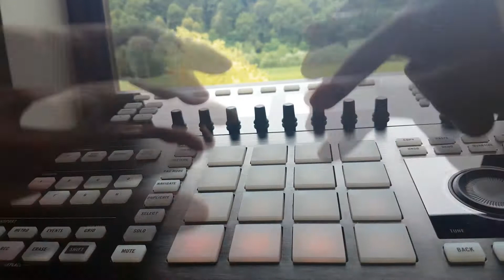Finger drumming Adel , Hip hop jazzy